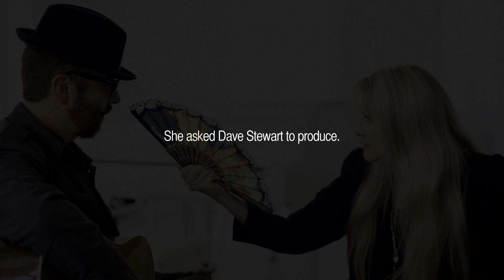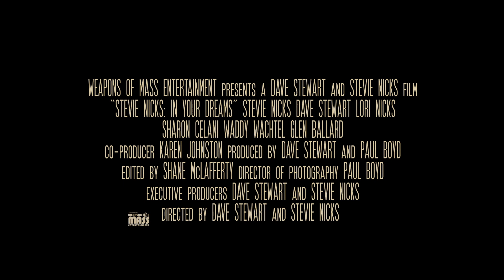In Your Dreams - In Theaters One Night Only April 2nd (Official Trailer)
IN THEATERS APRIL 2ND FOR A SPECIAL ONE NIGHT ONLY NATIONAL EVENT!

Directed by Stevie Nicks and Dave Stewart
Produced by Weapons of Mass Entertainment

Decadent rock star, '70s survivor, gypsy songbird, white-winged dove—the inimitable Stevie Nicks has entranced millions of fans worldwide with her poetic lyrics, sultry singing and featherand-lace style. In 2010 Nicks embarked on the recording of a new solo album, In Your Dreams, produced by former Eurythmics mastermind Dave Stewart. With cameras in tow, documentarian Stewart and diva Nicks set up shop in her home studio and reveal their collaborative creative process. Shifting dynamically among video formats, painstaking recording sessions and revealing interviews, this magic-tinged musical journey is a loving and tuneful portrait of the eternally bewitching Gold Dust Woman.